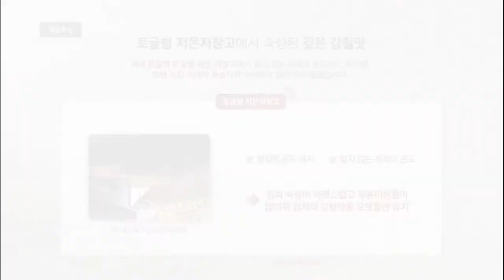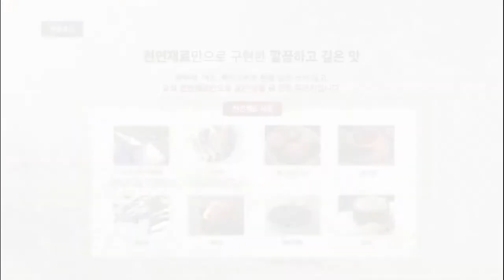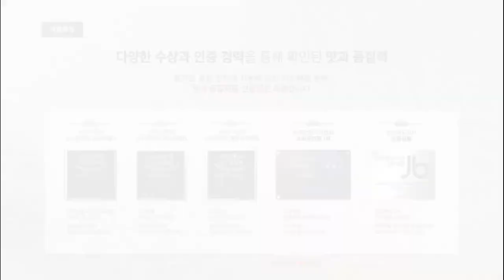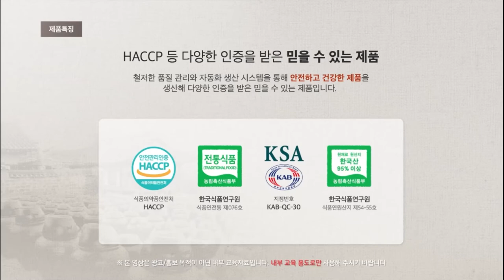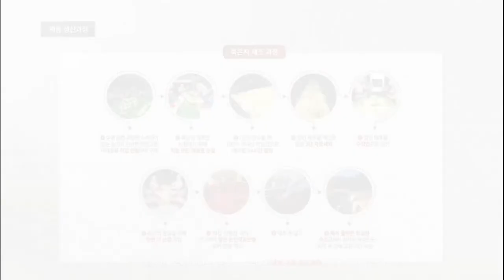New Product Introduction - Atomy Mugeunji Kimchi - Korean